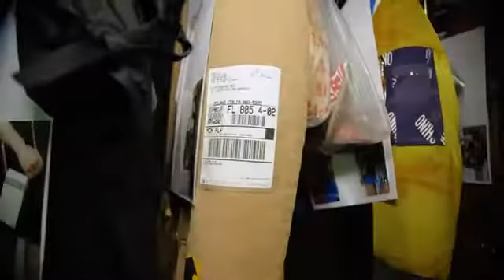CND™x Moschino Fashion Week Fall/Winter 2017